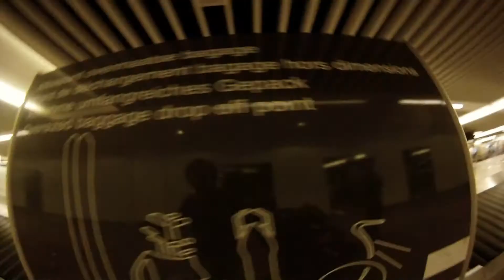Bande Annonce : TRIP Kitesurf EGYPTE 2012 !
Flyback.fr : TripKite réalisé en Egypte (Septembre 2012)